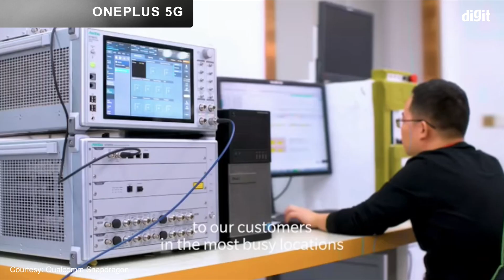ಈ 2019 ವರ್ಷದಲ್ಲಿ ಮುಂಬರಲಿರುವಂತಹ ಸ್ಮಾರ್ಟ್ಫೋನ್ಗಳು [Upcoming phones in India 2019].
ಈಗಾಗಲೇ 2019 ರ ವರ್ಷದಲ್ಲಿ ಜನರು ಹೆಚ್ಚಿನದನ್ನು ನಿರೀಕ್ಷಿಸುತ್ತಿರುವುದರಿಂದ ಅಥವಾ ಅವರು ಹಿಂದೆಂದೂ ನೋಡಿಲ್ಲದ ಹೊಸ ಫೀಚರ್ಗಳನ್ನು ನಿರೀಕ್ಷಿಸಲಾಗಿದೆ. ಈ ಜನವರಿ 2019 ರಲ್ಲಿ ಪ್ರಾರಂಭ ಮಾಡುವ ಕೆಲ ಕಂಪೆನಿಗಳಿಂದ ಬಹಳಷ್ಟು ಸ್ಮಾರ್ಟ್ಫೋನ್ಗಳು ಈಗಾಗಲೇ ದೃಢೀಕರಿಸಲ್ಪಟ್ಟಿದೆ ಆದರೆ ಕೆಲವು ಸ್ಮಾರ್ಟ್ಫೋನ್ಗಳು ಈ ತಿಂಗಳು ಬರಲು ವದಂತಿಗಳಿವೆ. ಜನವರಿ 2019 ರಲ್ಲಿ ಕಾಣಿಸಿಕೊಳ್ಳುವ ಅಥವಾ  ನಿರೀಕ್ಷೆಯ ಕೆಲವು ಸ್ಮಾರ್ಟ್ಫೋನ್ಗಳ ಪಟ್ಟಿಯನ್ನು ಇಲ್ಲಿ ನೋಡಿ.